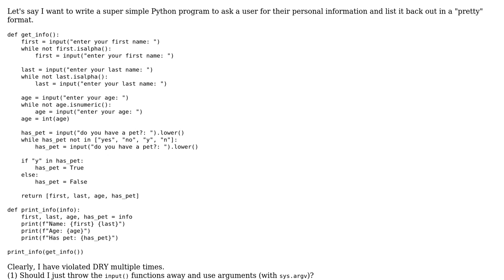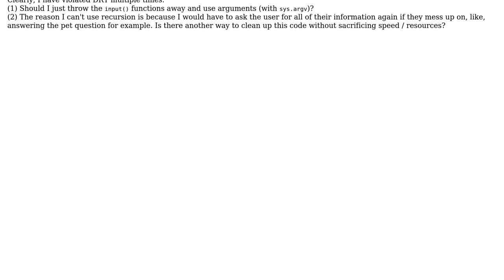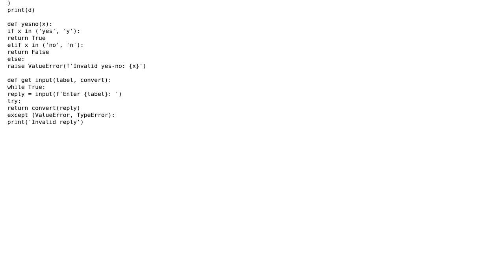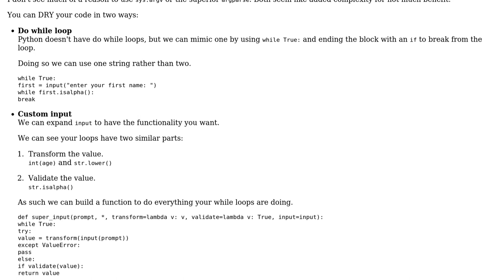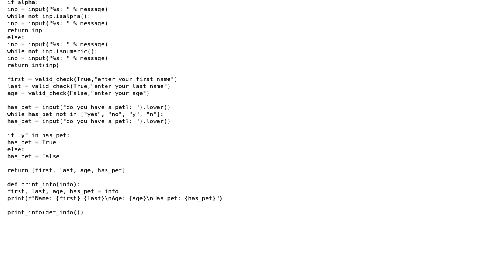Code Review: DRY input-checking in python (3 Solutions!!)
Code Review: DRY input-checking in python

With thanks & praise to God, and with thanks to the many people who have made this project possible! | Content (except music & images) licensed under CC BY-SA | Music | Images & others | With thanks to user tommy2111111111 user Peilonrayz user FMc user Alon Parag and the Stack Exchange Network Trademarks are property of their respective owners. You are responsible for your own actions.